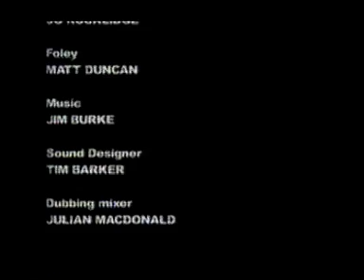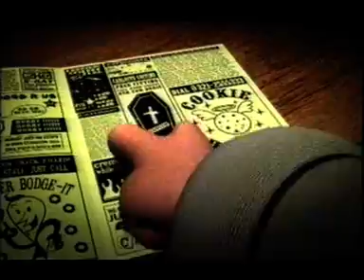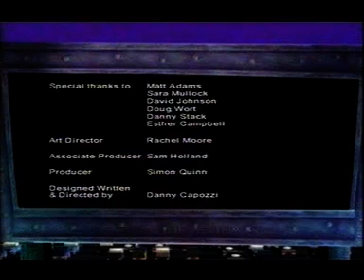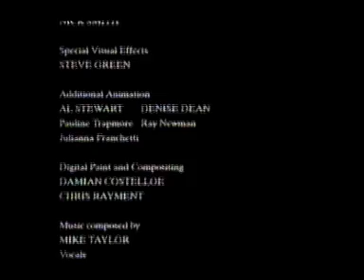Hot Reels Animations Grand Prix - Part 1 - 2001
animation season channel 4  like fourmations and dope sheet